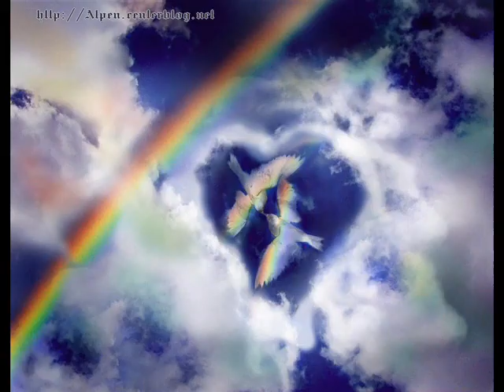tel que je suis Seigneur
Chant du cd Face à Face ainsi que quelques photos de moi